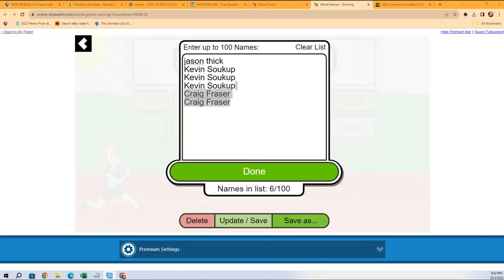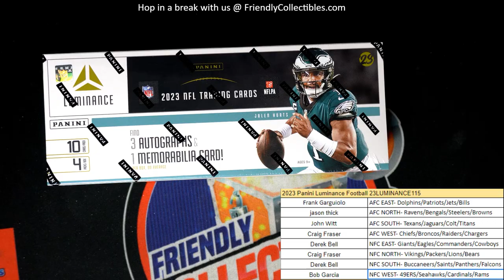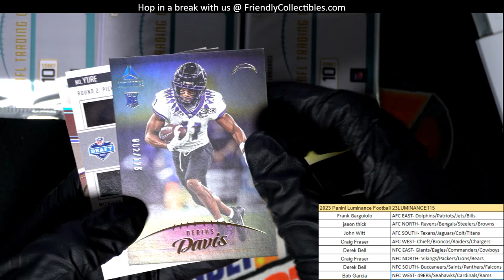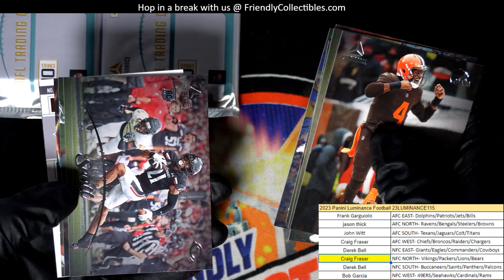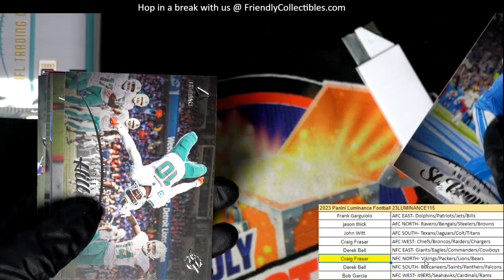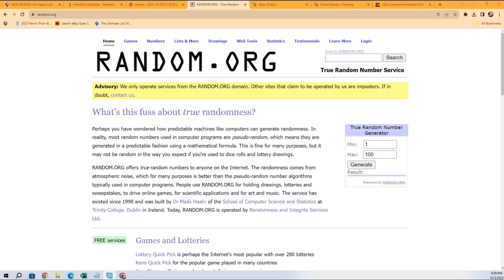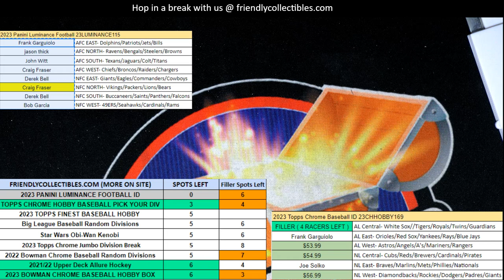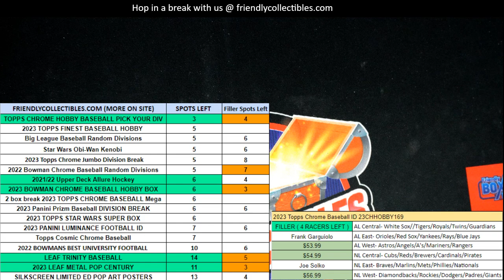2023 Panini Luminance Football ID 23LUMINANCE115